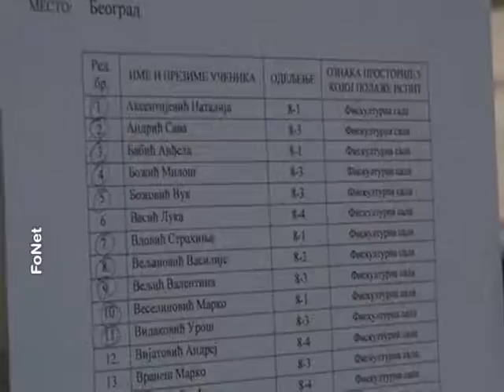Završni ispit iz matematike